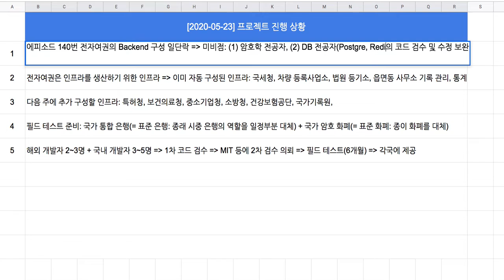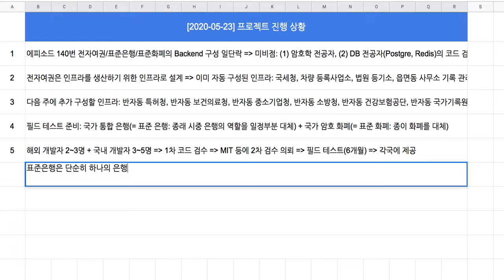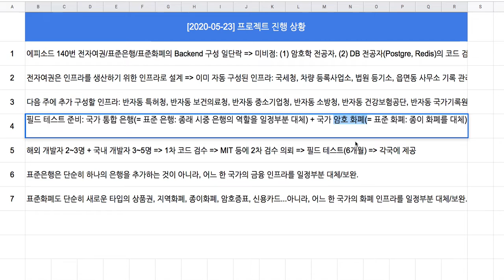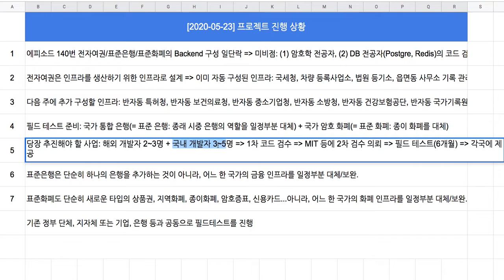[2020-05-23] 프로젝트 진행 상황 - 큰 산을 하나 넘고